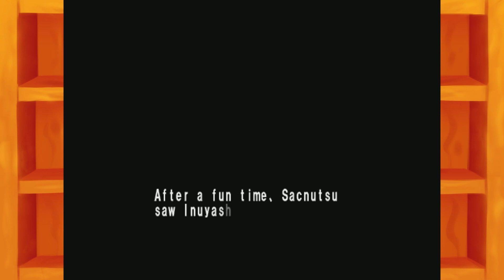Simpin' for Sango - Part 13 - Let's Play Inuyasha: The Secret of the Cursed Mask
...Wait, how old is she?

Inuyasha is my FAVORITE anime of all time, on the game side it's had a... less than ideal history, but with Secret of the Cursed Mask being the only one I haven't played I'm hyped for the opportunity for it to turn things around! - Inutsu

InuYasha! It's one of Eric's all-time favorite Anime/Manga series, and I think it's pretty okay too! Unfortunately, despite its massive popularity, InuYasha hasn't exactly been blessed by the gods of Video Game adaptations. . .UNTIL TODAY. . .we hope. Join us as we Isekai our way into Feudal Japan with this epic InuYasha RPG! - Sacred